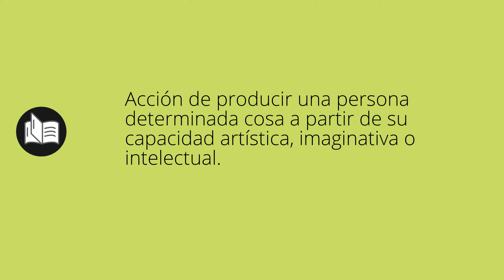Que significa CREACIONES • creaciones SIGNIFICADO • creaciones DEFINICIÓN • Que es CREACIONES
Que significa creaciones en español. Cual es el significado y definicion de creaciones. que es creaciones. creaciones definiicon en español. Todos los significados y definiciones del diccionario español.

Diccionario de la RAE (Kindle):
Diccionario de la RAE (Tapa dura):
Diccionario de primaria VOX:
Diccionario Esencial de la Lengua Española:
Diccionario Cambridge Español - Inglés: